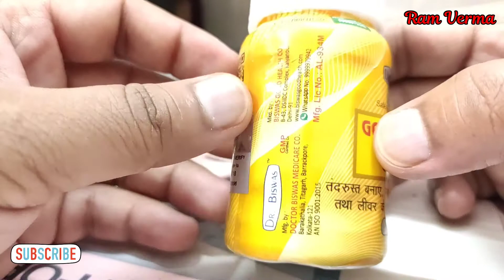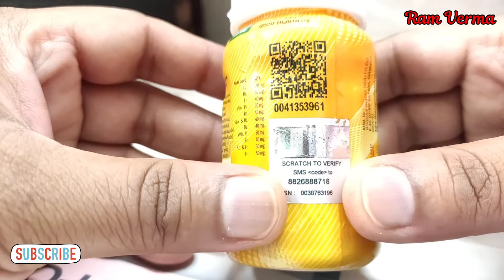Good Health Capsule Review in Hindi || Uses and Benefits || and side effects 🔥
GOOD HEALTH CAPSULE | Biswas good health capsule is better for health you can use this capsule, Viswas good health capsule benifit, Viswas good health capsule side effects, विश्वास गुड हेल्थ कैप्सूल आपके लिए बेहतर हैं यदि आप दुबले पतले हैं तो इस कैप्सूल का प्रयोग कर सकते हैं यह कैप्सूल आपके लिए स्वास्थ वर्धक हो सकता है और इसका रिजल्ट काफी अच्छा आता है यदि आप इसका प्रयोग करते हैं इसे आप किसी भी ऑनलाइन वेबसाइट से परचेस कर सकते हैं या फिर आप किसी मेडिकल शॉप पर जाकर से खरीद सकते हैं आपको वीडियो कैसा लगा आप कमेंट करके जरूर बताइए हो सके तो हमारे चैनल को सब्सक्राइब कर लीजिए और वीडियो को लोगों तक शेर कर दीजिए
Note:- our channel does not sell these medicine. This is a advertising video. Buy only on your own responsibility.

Always seek the guidance of your doctor or other qualified health professional with any questions. You may have regarding your health or a medical condition. Never disregard the advice of a medical professional, or delay in seeking it because of something you have read on this channel.